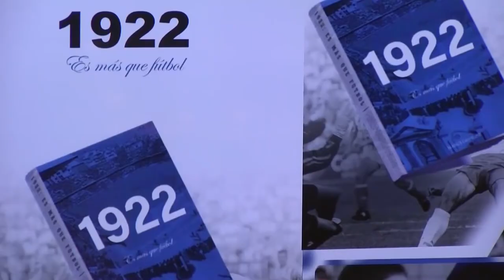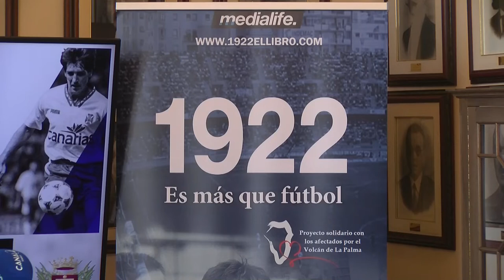➡️ La Orotava | presentación del libro ‘1922. Es más que fútbol’⚽️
La Orotava acoge la presentación del libro ‘1922. Es más que fútbol’